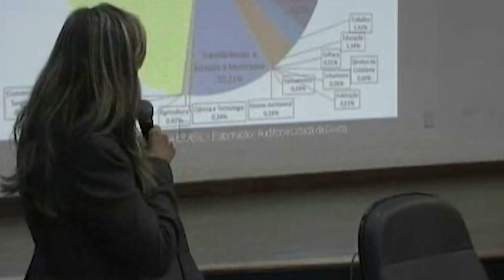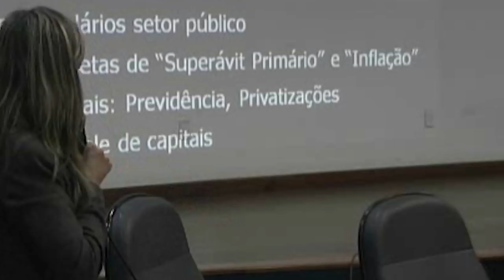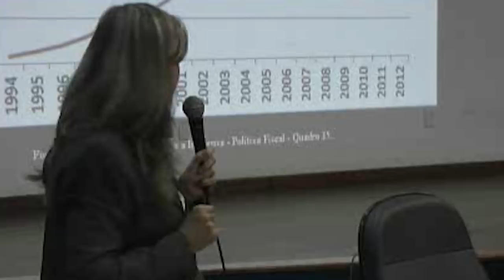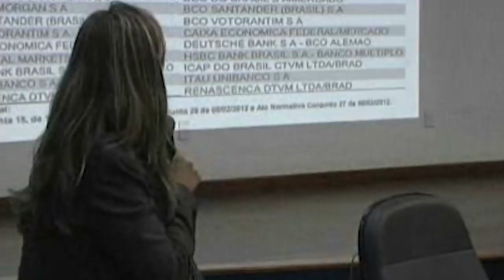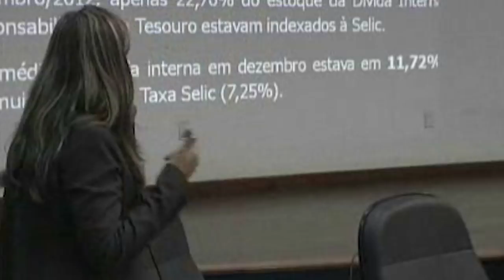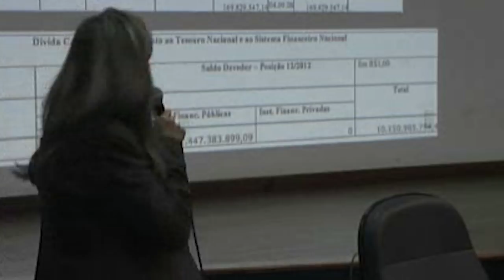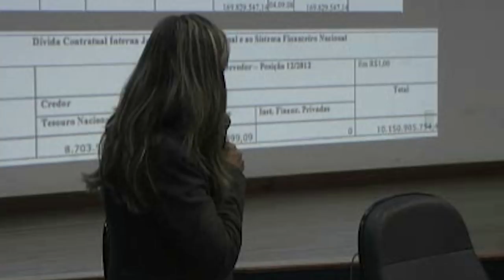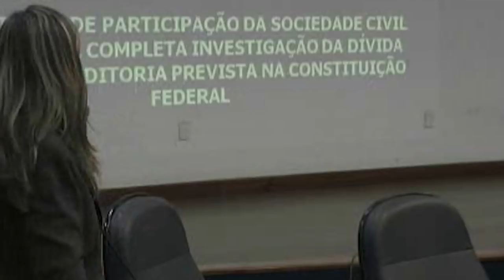Encontro Mundial de Economia Política - Sessão Latina - Parte 1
Durante o Encontro Mundial de Economia Política, promovido pela WAPE em parceria com o IELA, no ano de 2013, em Florianópolis, aconteceu a parte latina do evento. Aqui, nesse vídeo, a fala de Maria Lúcia Fatorelli (Auditoria da Dívida), Alejandro Olmos Gaona (Argentina) e Niemeyer Almeida Filho (UFU).